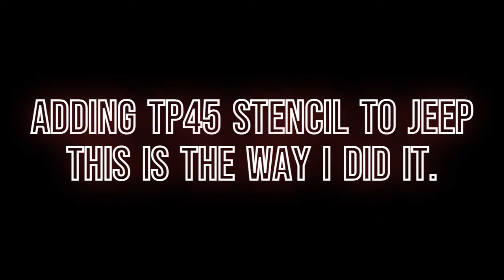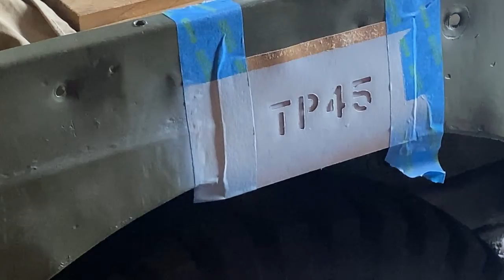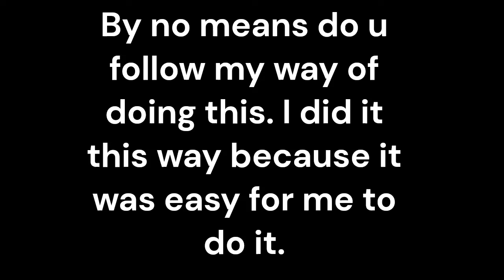Adding A Stencil TP45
In this Video I am adding a Stencil of the TP45 that goes on the rear Driver Side. NOTE by no means do it my way. This is the way I did it and it worked for me.